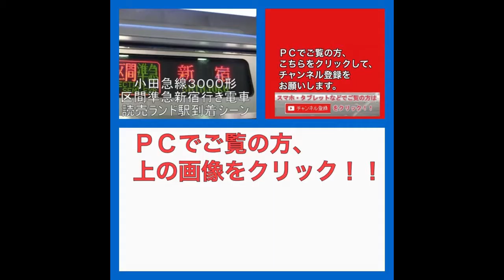小田急3000形(3660F) 普通 本厚木行き 鶴川駅発車 20161002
小田急３０００形（３６６０Ｆ） 普通 本厚木行き電車の鶴川駅発車シーンです。

なお、近くの改札口付近で、“赤い羽根募金”の呼びかけをしている子供たちの声が入ってしまっていますが、本動画とは一切、関係ありません。